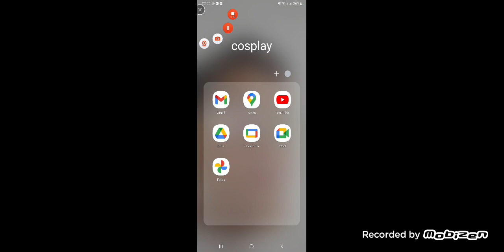não fico tão bom mais ok